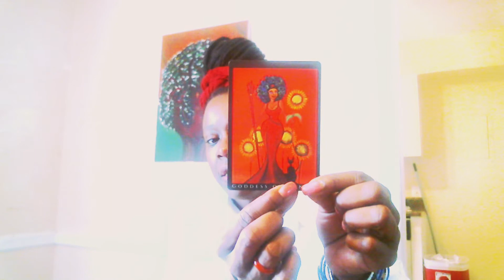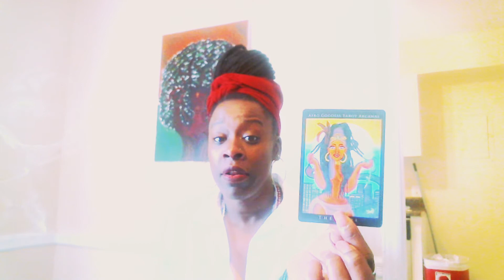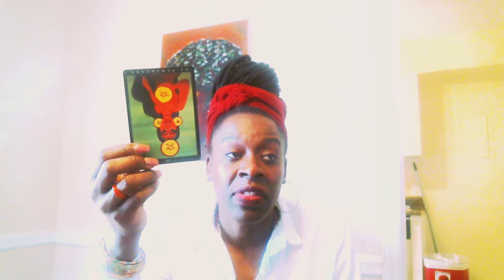Intuitive Reading (Better Late Than Never)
My intentions was to post this video last week but, as the universe would have it, it didn't happen. But, the message is still pertinent, still poignant, still timely. I hope you enjoy it!